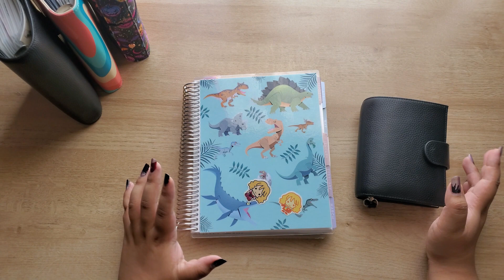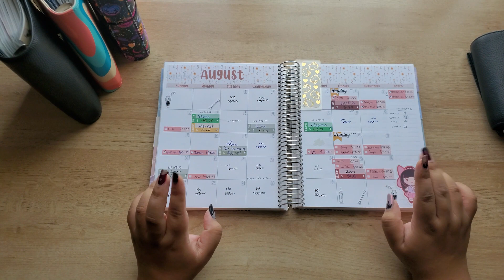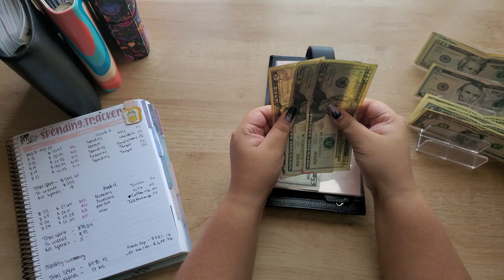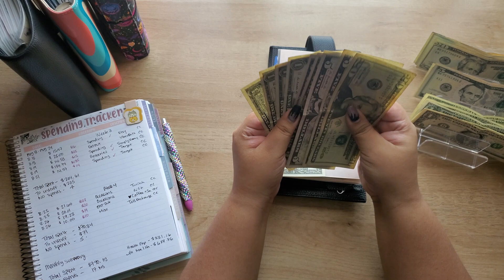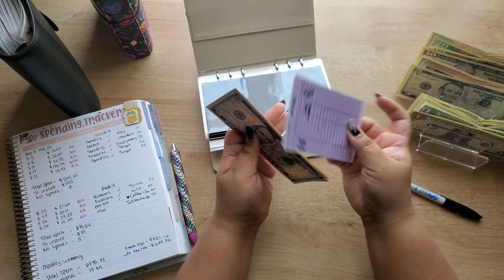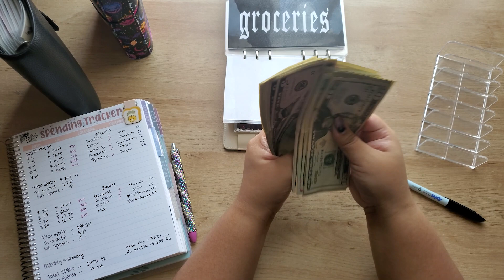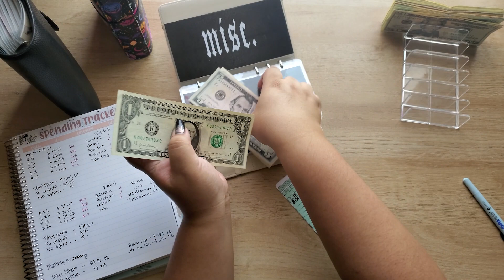August CASH UNSTUFFING | WEEK 3&4 | BUDGET WITH LEIA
Jan 2020 Starting Debt: $27,956.68
Current Debt: $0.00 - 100% Paid Off

Shops where I got all my Cash Budgeting Items:

A6 Zipperless Envelopes from Amazon

You'll receive 2,000 points when you scan your first receipt!!!